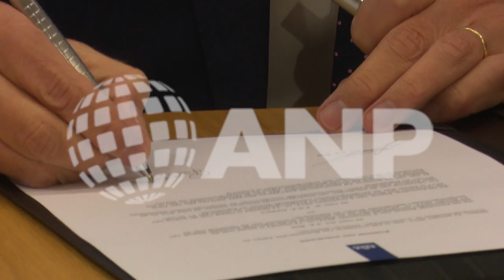Plasterk en Blok tekenen overdracht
DEN HAAG - Minister Ronald Plasterk van Binnenlandse Zaken neemt de opengevallen portefeuille Wonen en Rijksdienst over van Stef Blok. Dat is vrijdag bekendgemaakt door de Rijksvoorlichtingsdienst. Blok is vanaf vrijdag de nieuwe minister van Veiligheid en Justitie. Hij volgt daarmee VVD-partijgenoot Ard van der Steur op die donderdag zijn aftreden bekendmaakte.